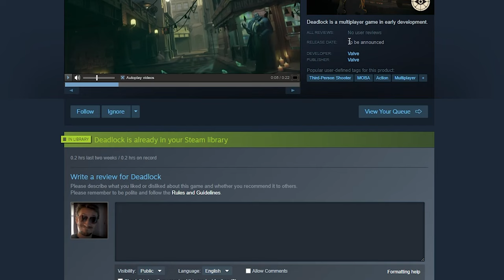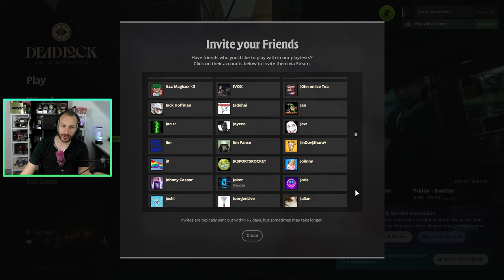Wie bekommt man Deadlock Zugang? | Deadlock ist da!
Wie bekommt man Deadlock Zugang? Wie kann man Deadlock spielen? Das sind fragen, die sich im Moment einige stellen. Hier erkläre ich euch, wie ihr euch leicht und kostenlos einen Deadlock Zugang snacken könnt (OBACHT, die Zugänge sind KOSTENLOS! Lasst euch nicht verarschen) Deadlock Einladung gerne über unseren Discordserver.